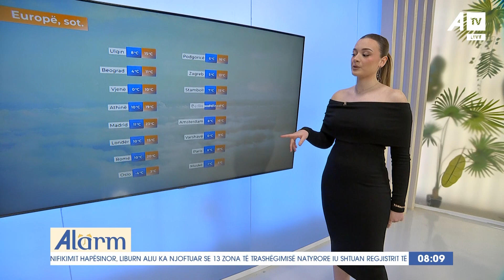Çfarë moti na pret këtë javë? Jeta Povataj na tregon temperaturat minimale dhe maksimale?